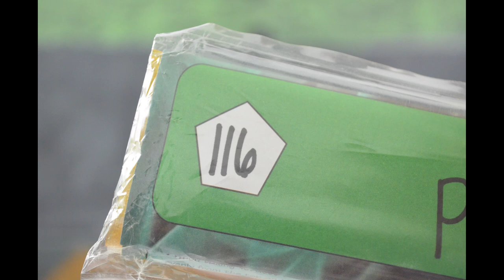Tangiers - Pikína Sun #90" de narguile 03